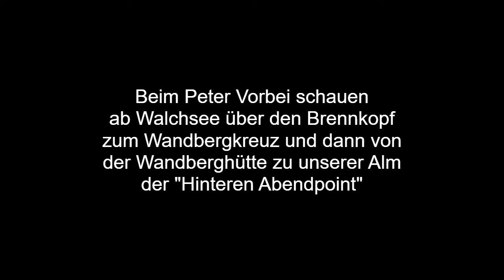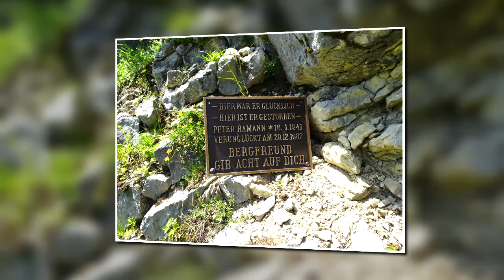Beim Peter vorbei schauen meine schlimmste Erfahrung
Rucksack-Taxi Steigt ein und kommt mit.
Oder schaut Euch vorher an, was Euch erwartet.

Was ist "Touren von Rucksacktaxi"?
Dort sind alle wichtigen Eckdaten zu den Touren verfügbar.
Sie können sogar gefiltert werden, z.B. nach Schwierigkeit, Höhenunterschied oder nach Kindertauglichkeit usw.
Wichtig! Ich bin kein Bergführer, alle Angaben sind Circa-Angaben und entsprechen nur meinem                   persönlichen Empfinden.
Daher übernehme ich keinerlei Verantwortung, für Unfälle oder anderweitige Probleme.
Jeder ist am Berg für sich und seine Begleitung selbst verantwortlich.
Jeder Nutzer muss auch anderweitig Informationen zur Tour einholen, z.B. in der Alpenvereins-App

Hallo, mein Name ist Norbert Dengler,
Im Chiemgau und Umgebung bin ich zu Hause.

Ich versuche auch, weiterhin jeden Mittwoch, ein Video zu veröffentlichen.
Die ersten 20 Videos, werde ich nach und nach, durch neue ersetzen.
Die anfänglich, als Diashow veröffentlichten Videos, sind nicht aussagekräftig genug, um meine Touren realistisch darzustellen.
Gleichzeitig werde ich immer wieder, neue Bergetouren oder Varianten dazunehmen.

Schreibt mir gerne Anregungen oder Tourenwünsche in die Kommentare

Last Euch anstecken, von meiner Lust auf die Natur und die schönen Erlebnisse.